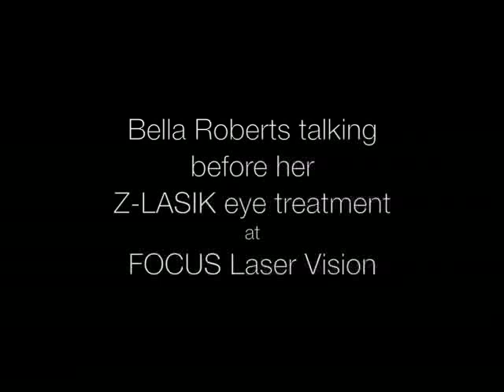Z-LASIK new laser eye surgery - UK's first treatment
Z-LASIK laser eye treatment from FOCUS Laser Vision is a breakthrough blade free all-laser LASIK procedure with the next generation Ziemer LDV femtosecond laser, advancing beyond standard Intralase IntraLASIK lasers.